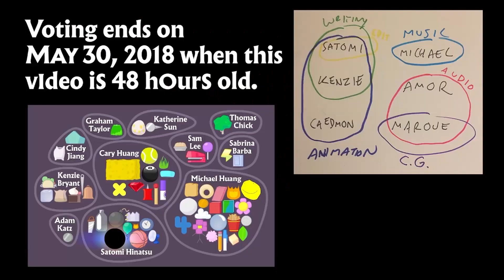BFB 11 But Bass Boosted